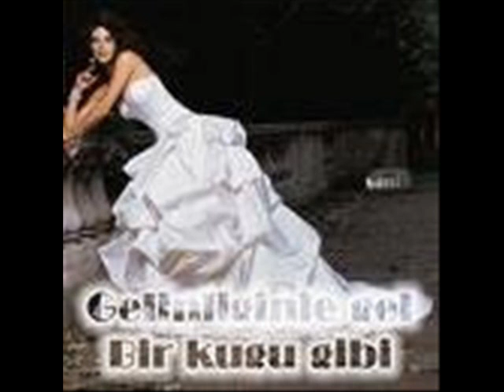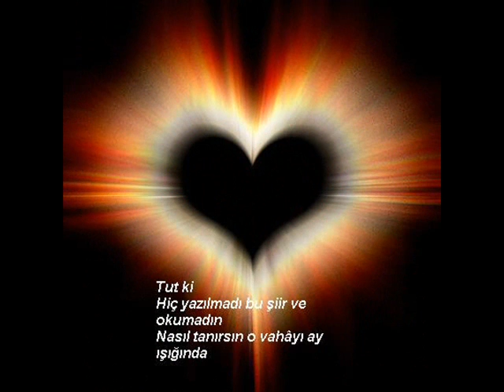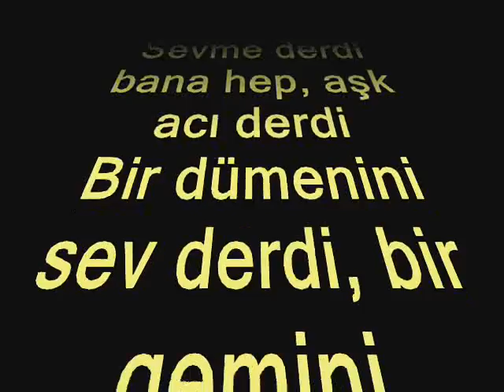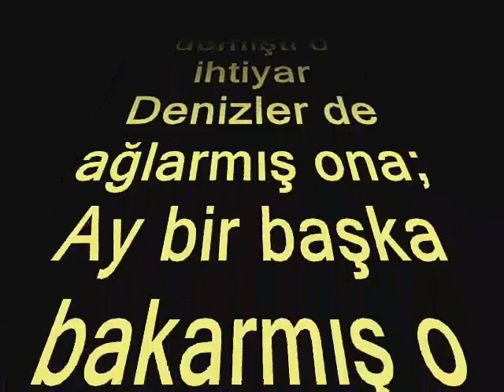Gelinliğinle gel bir kuğı gibi Halil Akyol slayt soww1111